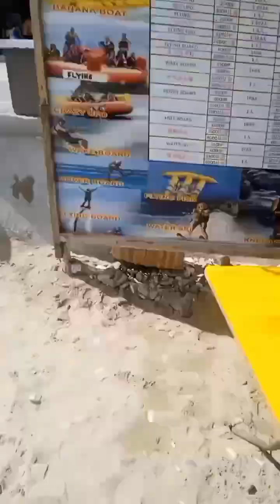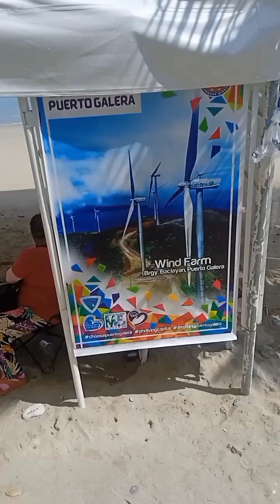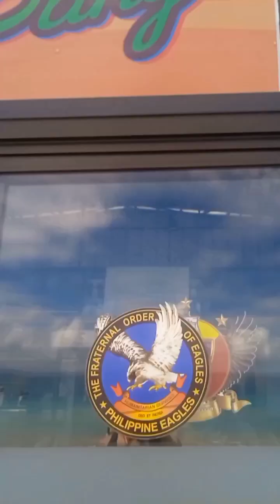GALA vlog at KAPE vlog ni gakahi🌅🌊🛵☕😁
relax my AHA body